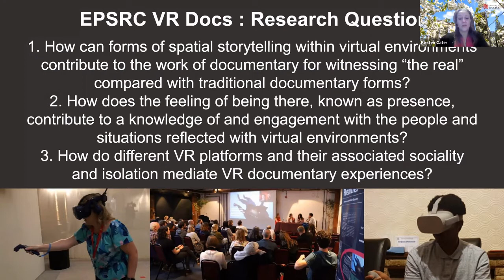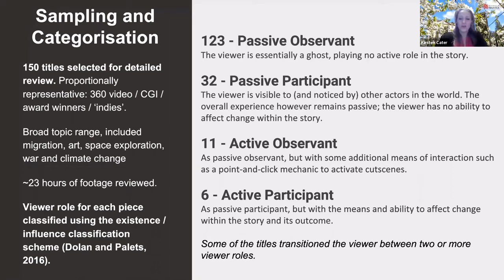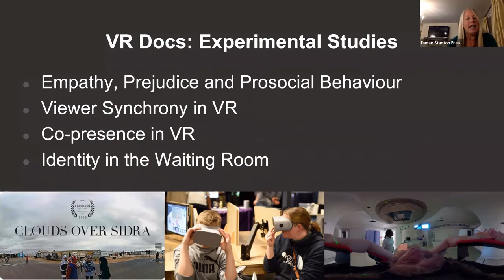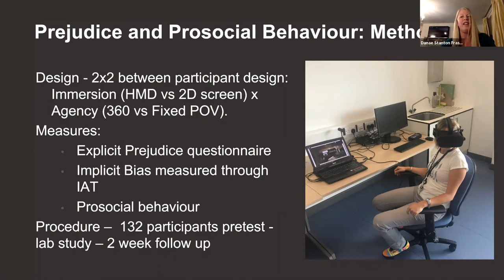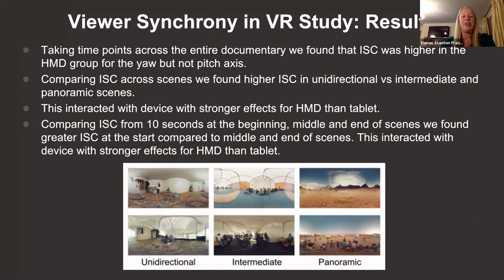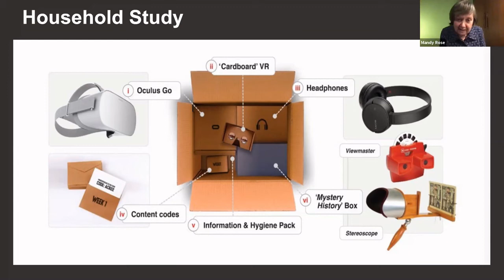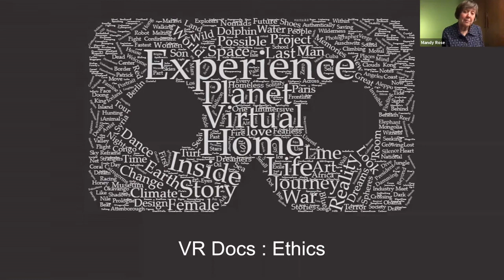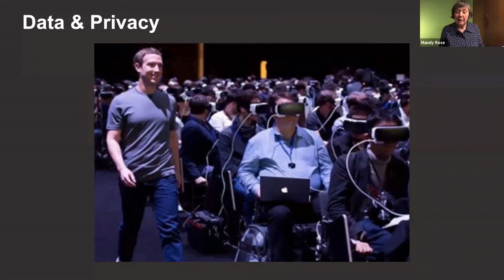University of Bristol - Virtual Realities Immersive Documentary Encounters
A Bristol Vision Institute Webinar, recorded 20 Nov 2020.